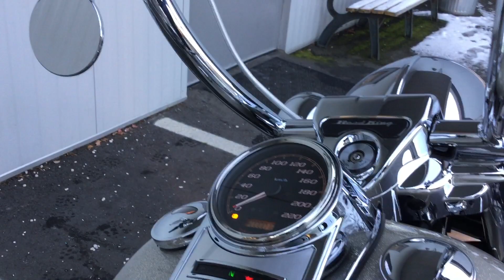2018 Harley-Davidson FLHR Road King Custom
2018 Harley-Davidson FLHR Road King Custom Available in Store Now!

Financing and convenient delivery options are available. Purchase this motorcycle from our Langley, Victoria, or Kamloops location!